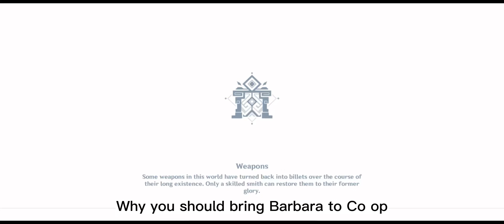Barbara Revive Unlimited Hack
Credit to @MeiruYoshino channel for clip that I also included in this video

P/s dont look at my and other traveler characters small damage lol